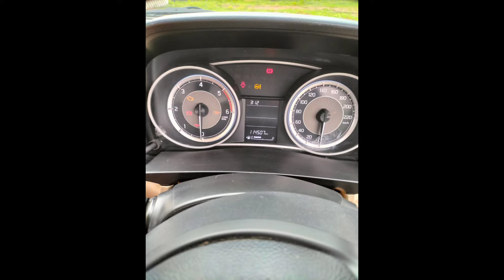Dsire car for sale low price second hand owner number:-9381920235#rmvehicles